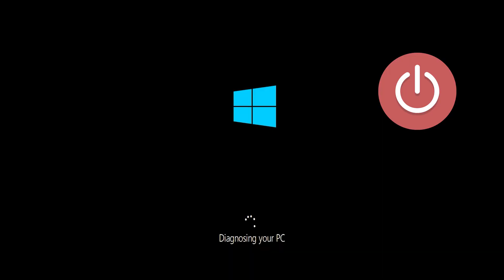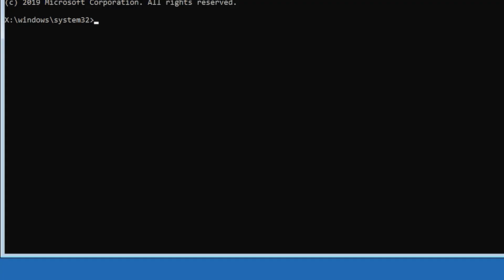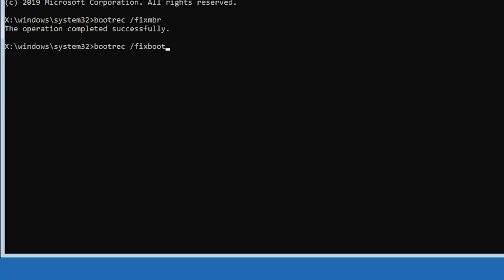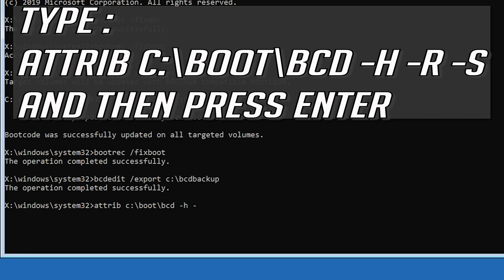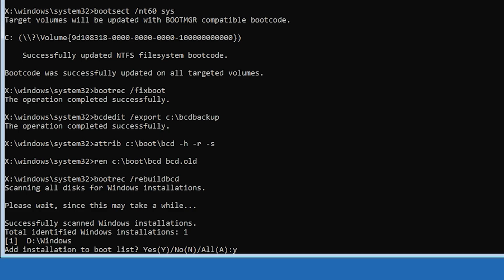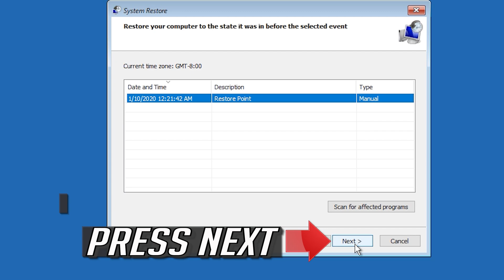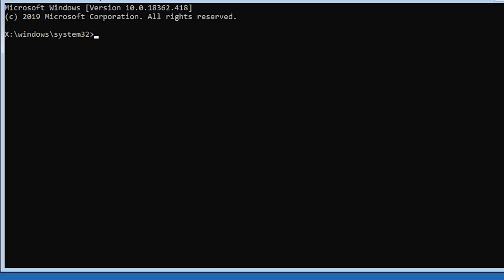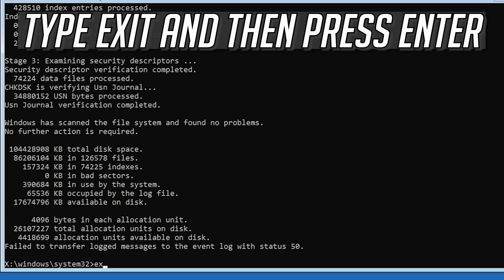How to Fix Windows 10 Startup Problems [2026 Tutorial]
Commands:

bootrec /fixmbr
bootrec /fixboot
bootrec /rebuildbcd

This windows troubleshooting guide will work on Windows 10, windows 7, windows  8, operating systems and desktops, laptops, tables and computers manufactured by the following brands: , Dell, Hewlett Packard, MSI, Alienware, MSI, Toshiba, Acer, Lenovo, razer, huawei among others.